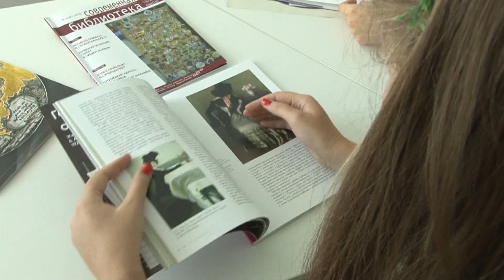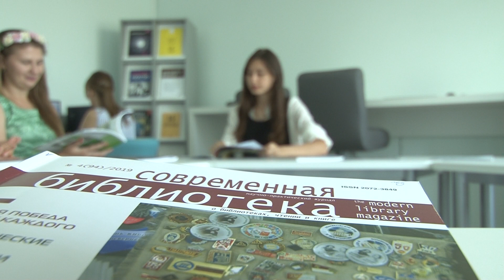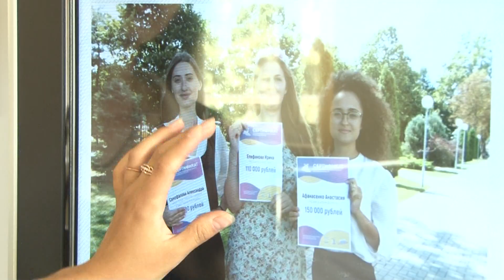фестиваль «Таврида Арт» | Читаем с удовольствием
Фестиваль позволяет реализовать свои идеи. Самые интересные и необычные проекты получили гранты.